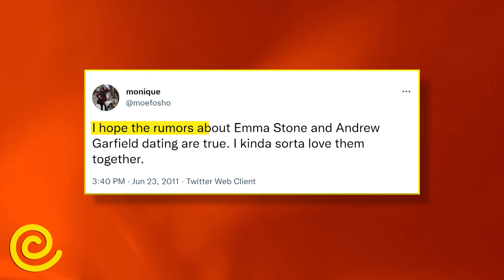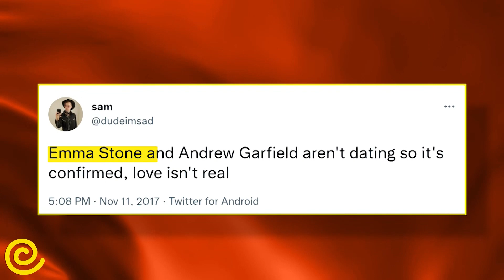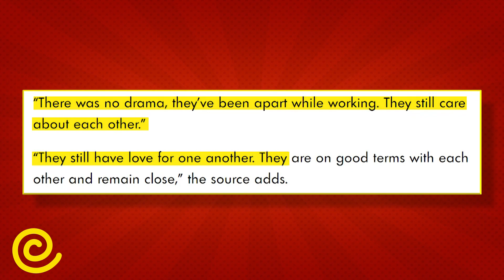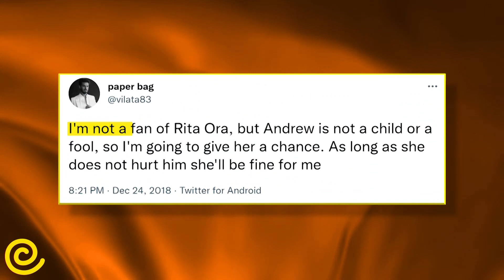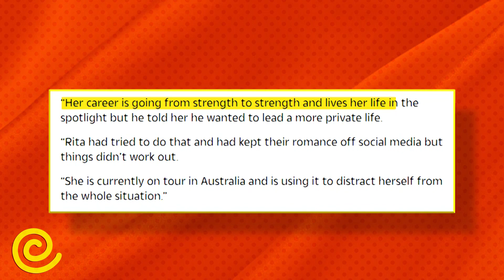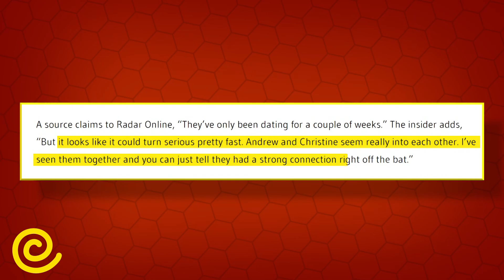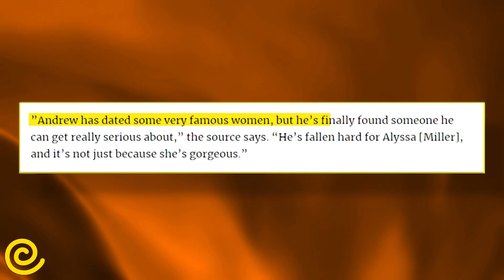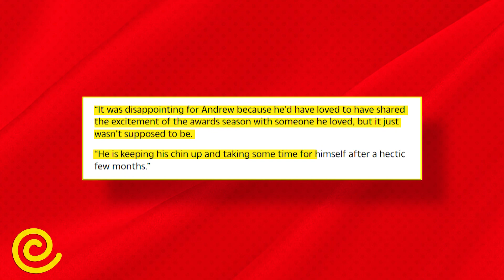Why Andrew Garfield's Love Life Will Always Be Tragic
For an actor who is almost forty years old, Andrew Garfield has the stunning beauty of a twenty-something year old, and when you combine that with his undeniable talent and charm, it is no surprise that Andrew Garfield has held down his position as one of Hollywood’s IT men for over a decade. And while fans, all across the world, are in love with him, it seems that Andrew can not find the love that he wants, and deserves, - the romantic kind. Andrew Garfield has an exceptional track record of success as an actor but his love life doesn’t seem to follow the same path as his career. While he has had his fair share of publicly-known relationships as a celebrity in the Hollywood spotlight, Andrew Garfield is yet to find his happily ever after.

In this video, we take a look at all his past relationships to figure out Why Andrew Garfield's Love Life Will Always Be Tragic! Who is his favorite ex from a past relationship? Did he really break a world-recognized British singer’s heart? How exactly does the (negative) media affect his attitude towards relationships? And why has it been so difficult for Andrew to fulfill his lifelong dream of becoming a Dad? Watch this video to the end to find out.